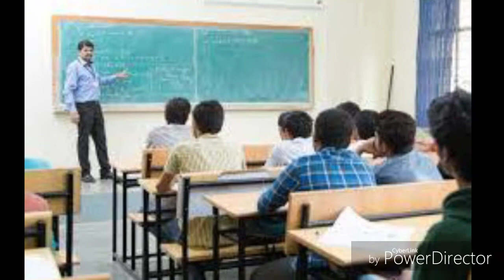গৰুৱে একো নাজানে । কথাটো কিমান সত্য ?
গৰুৱে একোৱে নাজানে | কথাটো কিমান সত্য |

স্কুলৰ পৰাই পাই আহিছোঁ গৰুৰ বিষয়ে | গৰুৰ ৰচনা  |
গৰুৰ বিষয়ে ১০নম্বৰৰ ৰচনা |

তৎসতেও কিন্তু, আগতে শিক্ষাগুৰু সকলে ছাত্ৰ ছাত্ৰী সকলক, কিবা এটা নাজানিলে প্ৰায়ে কৈছিল, ঐ গৰু |

কেতিয়াবা বান্দৰ বুলিও নোকোৱা নহয় |

আজি কালি অৱশ্যে কমিছে |

এটা কথা মন কৰিব | গৰু বুলি কলেও, বান্দৰ বুলি কলেও কিন্তু খং নুঠে |

কাৰণ আমাৰ জীৱনত গৰু ওতঃপ্ৰোত ভাৱে জড়িত হৈ থাকে |

হয়তো সেইবাবেই গৰু বুলি কোৱা হয় ? বাঘ, সিংহ, গঁড় বুলিও তো কব পাৰিলে হয় | কিন্তু নকয় | গৰু বুলিয়েই কোৱা হয় |

গৰুক আমি পূজা কৰো | গৰুৰ গাখীৰৰ পৰা পুষ্টি আহৰণ কৰো | গৰুৰ গাখীৰৰ পৰা বিভিন্ন মিঠাই তয়াই কৰা হয় | গৰুৰ মূত্ৰ পূজাত ব্যৱহাৰ হয় | গৰুৰ গোবৰৰ পৰা ছাৰ প্ৰস্তুতৰ পৰা বিভিন্ন কাম কাজত ব্যৱহাৰ হোৱা পৰিলক্ষিত হয় | গৰুৱেই পথাৰৰ ৰজা | হাল বোৱাৰ পৰা, ধান চপোৱাৰ পৰা আদি কৰি, মৰনা মাৰালৈ গৰুৰ ব্যৱহাৰ |

গতিকে আগতে ছাৰ বাইদেউ সকলে, আমি কিবা নাজানিলে গৰু বুলি সম্ভাষণ জনাই গালি পাৰিছিল, নে উৎসাহ যোগাইছিল ?

কথাটো আজিও ৰহস্য জনক হৈ থাকিল |

বিপুল মজুমদাৰ  | গুৱাহাটী |